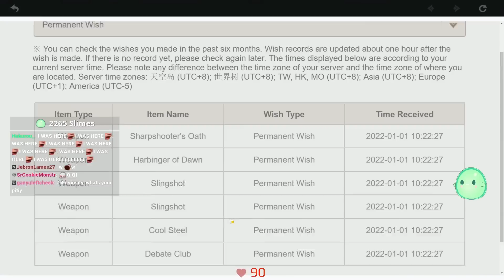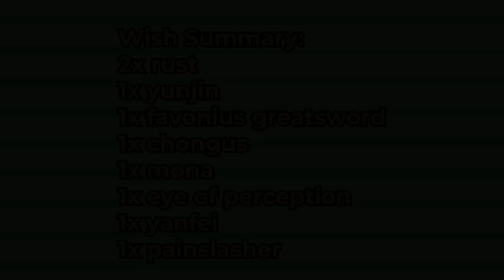An end to Genshin Impact...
▼ EXPAND ME ▼

Enviosity FINALLY Hits AR60 as an F2P Player in Genshin Impact 2.7! Here is a video containg the moment Envi hits AR 60 and him doing 60 PULLS as a celebration. Will Envi finally get a Qiqi?

no Envi isn't quitting Genshin. You got Jebaited EZ Clap